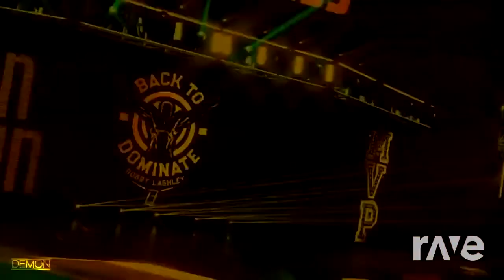Hurt Business & Wiz Khalifa Mashup - Black and Yellow Anthem